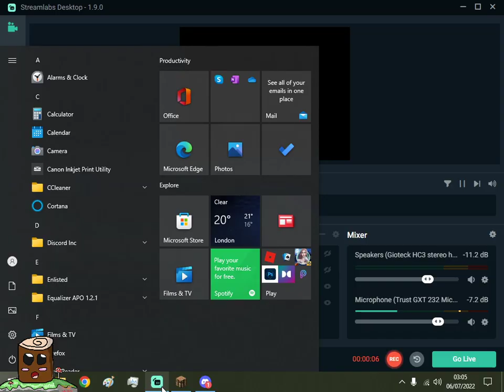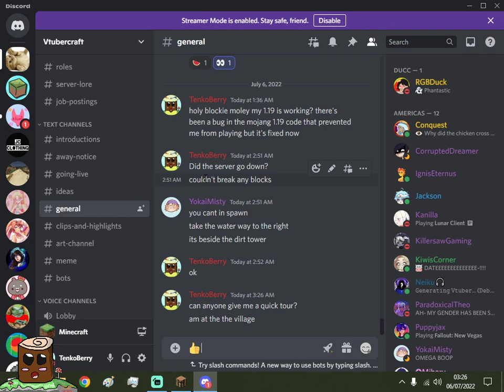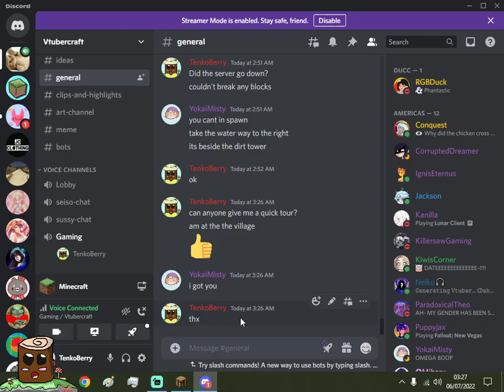VTUBERCRAFT SMP ~ Ep2 : Getting a Tour by YokaiMisty!!!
Hello and Welcome to my Minecraft VTUBERCRAFT SMP Survival Series in Today's Episode We Get a Tour by YokaiMisty! and then We head off to Start a Base / Nation on a Island Aolaland Empire

Have a Nice and Day and Stay Safe and Have a Toastie or a Apple  Maybe even Some Orange juice need to keep up the Vitamins bye bye
                                        Minecraft 1.12.2

Blueberrywolfcub a Minecraft Role-player and plays games on her channel/twitch check her out :